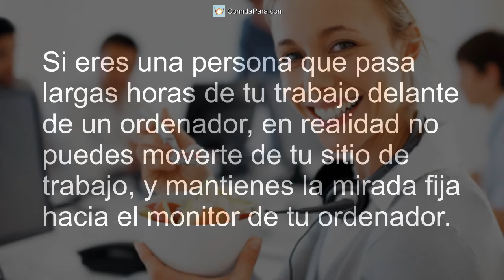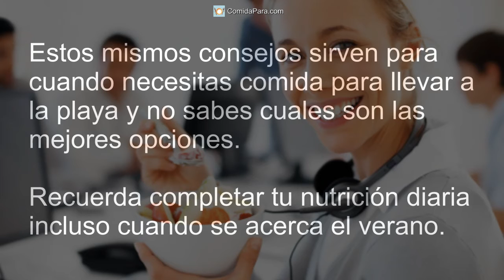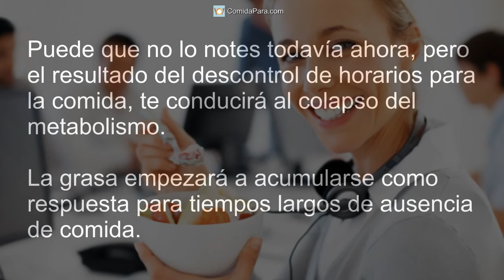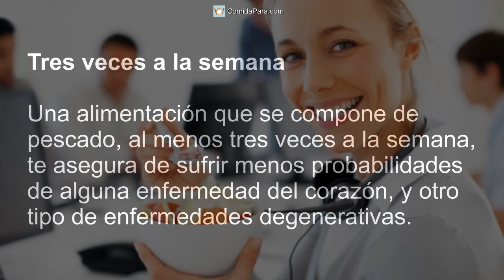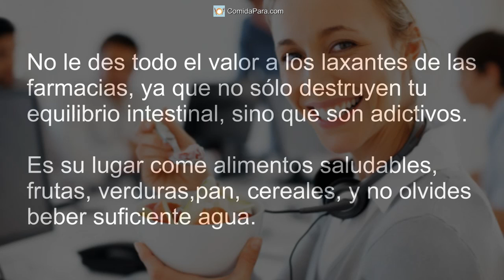Comida Para Llevar Al Trabajo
Comida Para Llevar Al Trabajo. Leer Más

El almuerzo para llevar a trabajar no debe ser cualquier tipo de alimento, porque para pagar lo suficiente para el trabajo, usted debe comer alimentos nutritivos y que aportan vitaminas y minerales que tu cuerpo funcione óptimamente.

Vivimos en una época donde todo se mueve de una manera, no tengo tiempo para comer y apenas tengo tiempo para respirar y por lo tanto, mucho menos a comer sano.

Algunas personas tienen problemas de pérdida de peso, porque las largas horas de trabajo, la mayoría del tiempo de ocho horas, asegúrese de seguir un programa de pérdida de peso.

Normalmente, tendemos a seguir dietas personalizadas encontradas internet, o que una persona nos ha recomendado como la solución a la pérdida de peso.

Si eres una persona que pasa largas horas trabajando frente a una computadora, usted realmente no puede ir a su sitio y mantener un ojo en el monitor de la computadora.

Tienes que leer los mensajes de correo electrónico, hacer citas a través de videoconferencias, incluso algunas de estas reuniones se extienden sobre las horas wee de la noche.

Hay algunos consejos que puede seguir para llevar un estilo de vida equilibrado, al mismo tiempo como activo y saludable. Estos consejos son los mismos para cuando tenga que llegar a la playa y no sabes lo que son las mejores opciones. No olvide completar su dieta diaria, incluso cuando verano enfoques.

Alimento para quienes tienen poco tiempo

Trabajo que requieran altas dosis de estrés psicológico, debe acompañarse de buena nutrición y energía, para el desayuno es esencial.

Si eres una persona que es adicta al trabajo, debe ser secundario a su dieta. Un trabajo estable también requiere un mayor consumo de energía. La solución es no saltarse comidas o aminore su, ya que se va a comer cuando lo recuerde, o cuando tiene hambre.

Comidas que se realizan durante las últimas horas del día, resultando en una mala digestión y en muchos casos ineficientes. Además iniciar con la falta de sueño y energía cuestiones para el día.

Como dije antes, sin un desayuno no pagar la misma, así que si comes por la noche, tendrás desayuno sin pasar hambre.

Tal vez no notes ahora, pero el resultado de la falta de control de horarios, conducirá a la caída del metabolismo. Grasa comienza a acumularse en respuesta a largos periodos de escasez de alimentos.

Los nutricionistas recomiendan seguir algunas pautas, que no son difíciles de implementar:

Comidas regulares sin saltarse el desayuno
Coherente para el desempeño de un trabajo eficaz de almuerzo
Menor medida que almuerzo cena
Encontrar momentos para obligarles a hacer ejercicio, como subir escaleras
Caminar durante una hora o dos al día

Sin este tipo de consejos, hará que los kilos y también trastornos digestivos.

Cinco porciones al día

Él está comiendo cinco porciones diarias de frutas y verduras para evitar estos problemas y enfermedades degenerativas. Frutas y verduras son ricas en vitaminas, minerales, fibra y antioxidantes.

Tres veces por semana

Una dieta que se hace de pescado al menos tres veces a la semana, garantizará menos posibilidades de padecer enfermedades del corazón y otras enfermedades degenerativas.

Suplementos saludables

Suplementos de vitaminas y minerales son esenciales cuando no se puede comer correctamente, incluso cuando se siente constantemente cansado, deprimido, nervioso, estresado, o incluso cuando se está recuperando de algún tipo de enfermedad.

Elegir los suplementos que contienen más vitaminas y minerales, ya que algunas de estas vitaminas son absorbidas cuando hay otras vitaminas y minerales.

Evita los excesos en las fiestas

Si se utiliza para las partes, evitar comer comida chatarra, azúcar y otras comidas como pitsa. Usted puede disfrutar de la fiesta sin ningún tipo de comida chatarra, pero si no tienes una opción, pero trate de comer sólo pequeñas porciones.

Combatir problemas de estreñimiento

Almuerzo para trabajar no para ser comido, normalmente con suficiente fibra a tu cuerpo. Personas que pasan horas delante del ordenador a menudo, comen alimentos bajos en fibra y suelen tienen problemas con el estreñimiento, que puede conducir a un problema crónico.

No dan el monto total de la farmacia, laxantes no destruyen el equilibrio intestinal, pero son adictivos. Es la comida sana, frutas, verduras, pan, cereales y no te olvides de beber mucha agua.